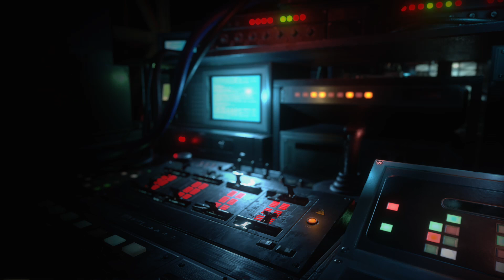Resident Evil Resistance - Part 23